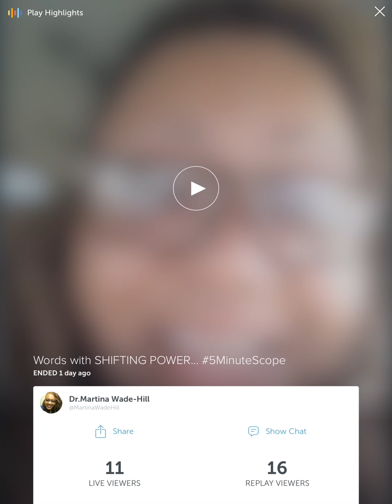Words with SHIFTING POWER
Periscope: @MartinaWadeHill
(Dr. Martina Wade-Hill)

Facebook Name:
"Apostle-Martina L. Wade-Hill"
(*** Request me as a friend and Be updated on what's NEW with me and the ministry daily!)